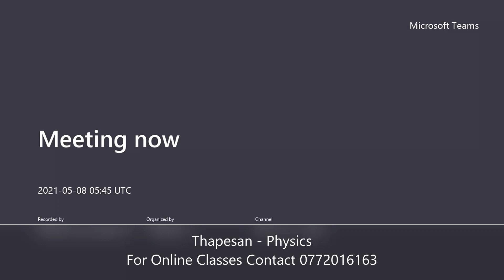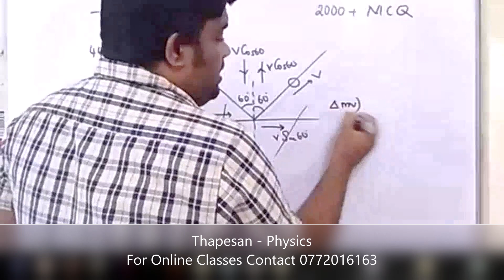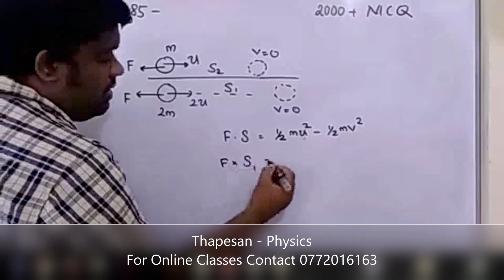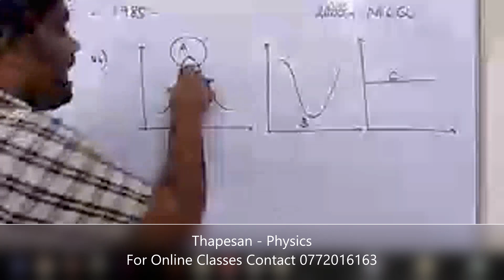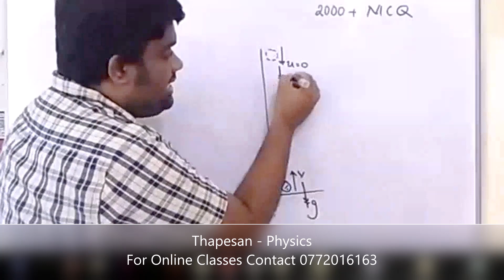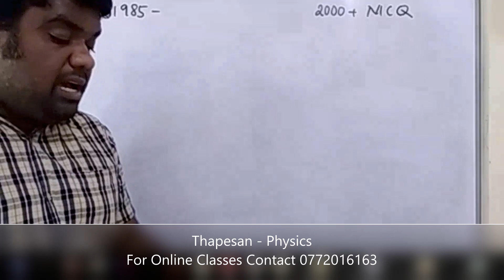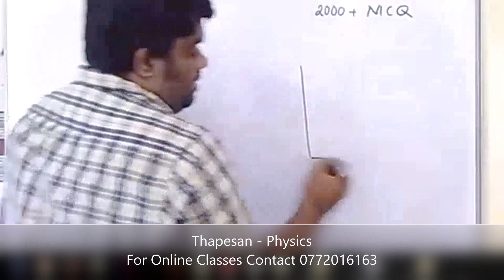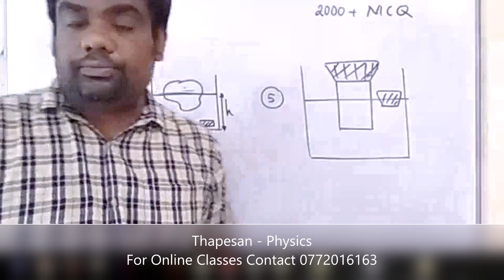Mechanics - 1985 A/L | MCQ | இயக்கவியல் | AL PHYSICS | AIEEE | TAMIL MEDIUM |Thapesan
2000+ MCQ (A/L 1985)  வினாக்களுக்கான விளக்கங்கள் இங்கு பதிவிடப்படும்.  இது தொடர்பான உங்கள் கருத்துக்களை comment பகுதியில் பதிவிடுங்கள்.